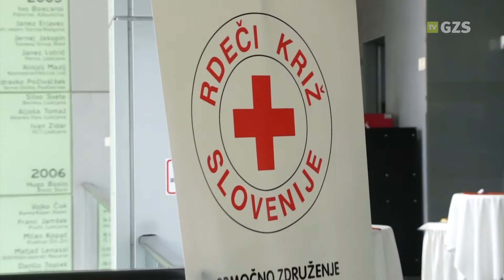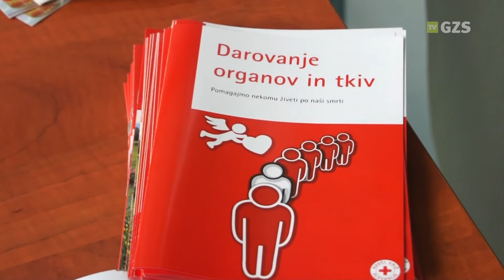Okoljski dan gospodarstva: Predstavitev temeljnega postopka oživljanja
Na Okoljskem dnevu gospodarstva, ki je potekal 5. junija 2012 na Gospodarski zbornici Slovenije, je Polona Kužnik iz OZRK Ljubljana predstavila temeljni postopka oživljanja